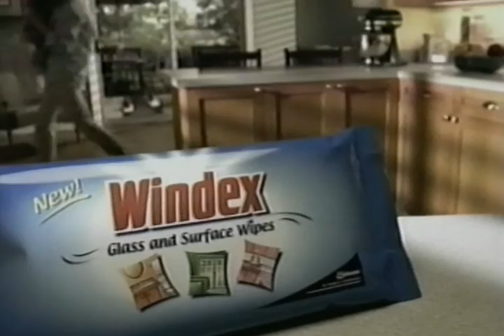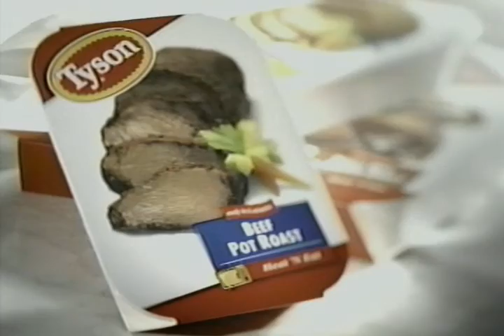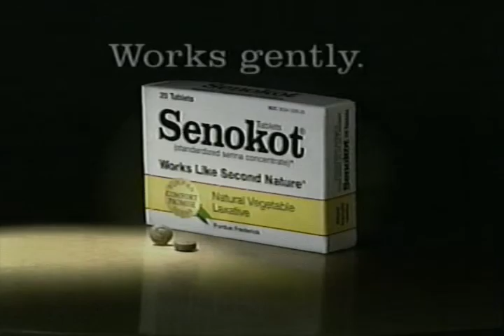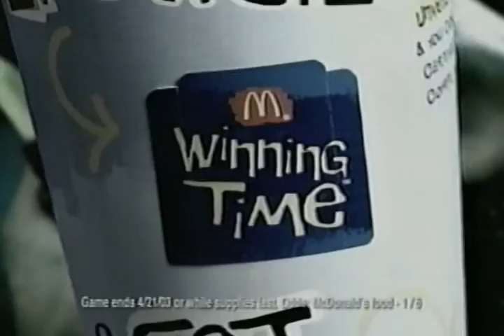Commercials and Previews Pt. 9 (2003)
A collection of commercials and previews from Celine Dion's Live in Las Vegas concert hosted by Justin Timberlake on CBS